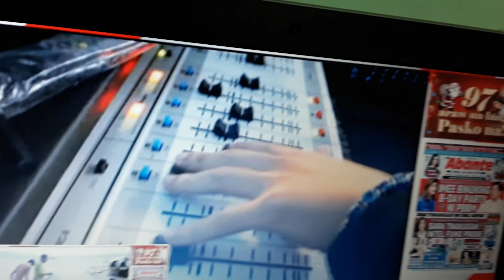September 19, 2024